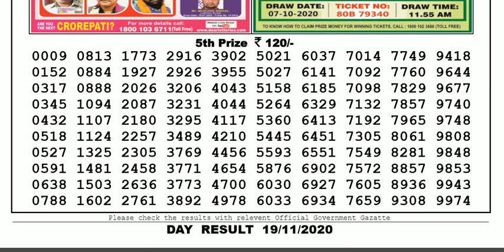Lottery Sambad Lottery Result 04.00pm 19.11.20 Nagaland State Lottery Live gdn